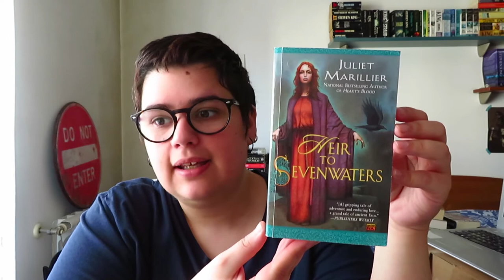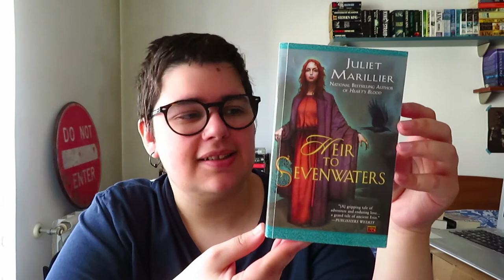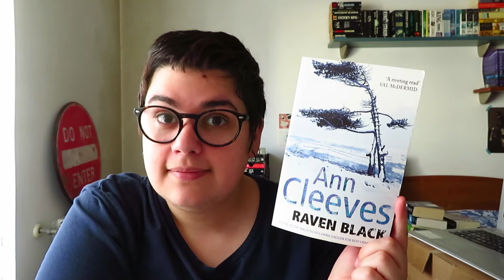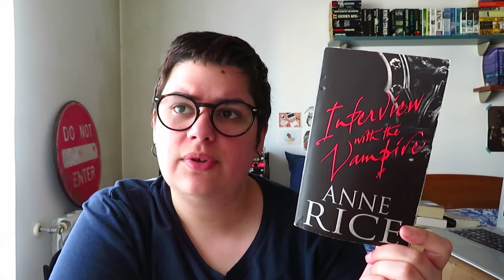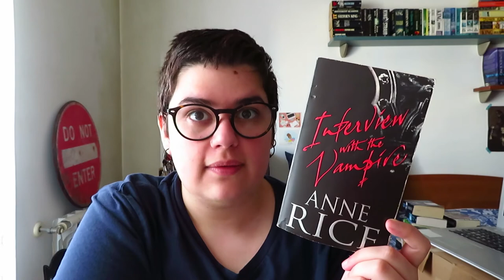3 locais que gostava de visitar por culpa de livros | Três Recomendações às Terças Ep. 15